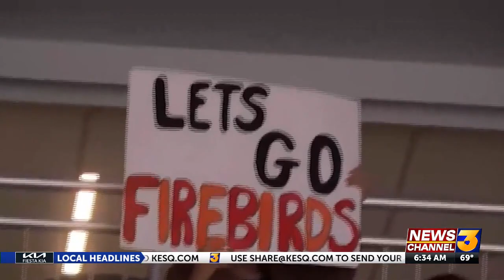Firebirds come up short of Calder Cup championship, fall to Hershey Bears in overtime of Game ...